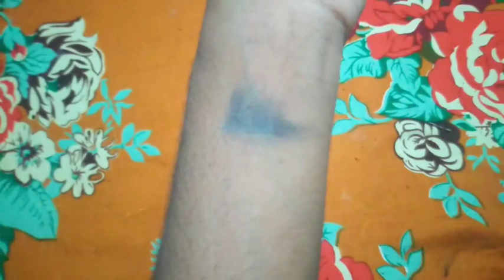Kajal making 🌷request one🌷myfashionstyle. Devika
Sreenandh insta id

Hey guys its me Devika once again welcome back.

U can sent me message  on instagram .

OK
            BA
                     BYE
~MFS DEVIKA